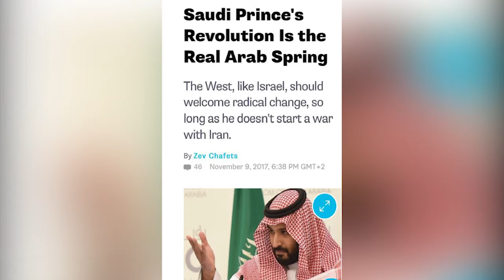فيديو_الأنباء: وجوه 2017 : أسماء صنعت الحدث خالفت التقاليد وغيرت مسار أوطان